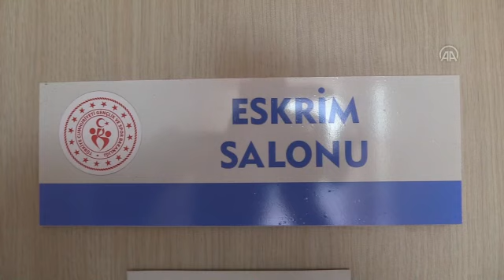Dünya Şampiyonası'nda madalya için iddialı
Genç milli eskrimci Nil Güngör, Dünya Şampiyonası'nda madalya için iddialı:
- "Kılıç branşında şu ana kadar olimpiyata katılan olmadı. Kılıçta ülkemizden olimpiyatlara katılan ilk kişi olmak istiyorum" dedi.